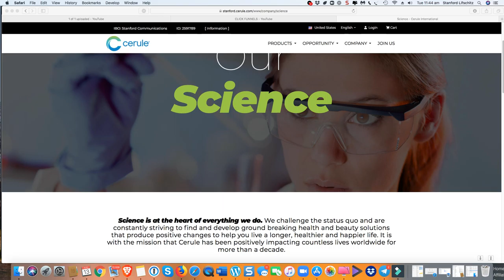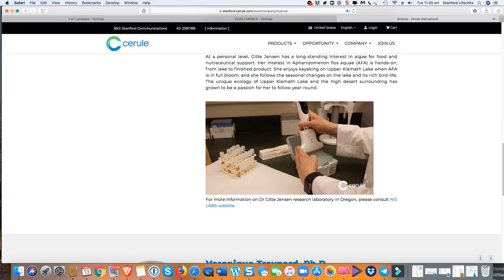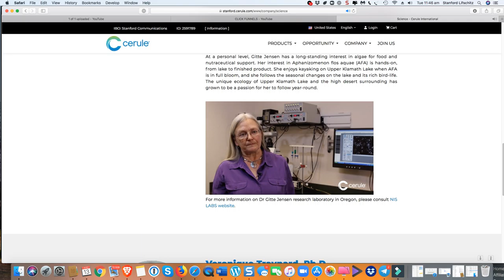THE Ultimate Nutrition Supports The Natural Release of Your Adult Stem Cells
DO YOU, YOUR FAMILY, FRIENDS OR LOVED ONES - SUFFER FROM CHRONIC OR SHORT TERM ILLNESSES? THREATENING OR DEBILITATING DISEASES IMPAIRING MOBILITY, PAIN MANAGEMENT, MENTAL MOOD FITNESS AND OTHER LIFESTYLE ISSUES?

CAN YOU AFFORD EXPENSIVE STEM CELL TREATMENTS which are dramatically Transforming illness into health as you read this?

DISCOVER HOW CERULE HAS REVOLUTIONISED THE HEALTH CARE INDUSTRY with The Development of The World’s First Clinically Proven Patented Natural Products to ASSIST YOUR OWN STEM CELLS in Repairing and Replacing Damaged cells and organs

StemEnhance® ULTRA is the result of 18 years of research and constitutes the most efficacious and scientifically proven stem cell support product in the market today. Nutrition to support the natural release of your own adult stem cells. Cerule® is a biotech company that sells proven, one-of-a-kind, wellness products.

CERULE THE RESEARCH -  STEM CELL THERAPIES RESULTS  / CERULE Natural Supplements – YouTube
NUTRITIONAL SUPPLEMENTS ASSIST ADULT & EMBRYONIC  STEM CELLS in achieving optimum health & better quality of life through the healing benefits of YOUR OWN STEM CELLS.

AFFORDABILITY Cerule Products are NOW Affordable (starting at $100 per month) helping your body’s resources to resist Life Threatening or Debilitating Diseases impair your Mobility, Pain Management, Mental Mood Fitness and other Lifestyle Issues

Cyactiv was shown to neutralize existing free radicals and provide cellular protection against the formation of new oxidative stress.
Balance and Calm Whole-Body Inflammation.

Was shown to balance a healthy inflammation response, helping to maintain inflammation within the normal range. Has the ability to balance healthy inflammation supports the capacity of nutrients, oxygen, and stem cells to find and rejuvenate tissues in need of renewal.

PlasmaFlo® supports 3 vital vascular components

Vascular integrity –contains plant extracts that effectively support the integrity of capillary health.

Why is Cyactiv® Joint beneficial? Balance and Calm Whole-Body Inflammation

Healthy joints are essential for comfortable and effortless movement and proven nutritional ingredients crucial to protect and support joint health maintain proper mobility, flexibility and function.

Supports and nourishes cartilage, joints, muscles and connective tissue for increased comfort and quality of life
Instant Tensor Serum is a natural concentrated anti-aging skincare, suitable for all skin types. combines the power of an ultra-tightening serum with the comfort of a moisturizing serum. fragrance reveals a delicate aromatic scent. Ingredients from Nature backed by Science from the ocean to your skin

StemEnhance® ULTRA assists the body’s inherent ability for long-term self-renewal by supporting the body’s natural release of bone marrow stem cells.* It concentrates and combines extracts from nature’s most primitive superfoods, fresh water microalgae and marine macroalgae, providing the ultimate in stem cell support.* The result of 18 years research constituting the most efficacious and scientifically proven STEM CELL SUPPORT PRODUCT in the market today. Ultimate nutrition supporting the natural release of your own adult stem cells

Cyactiv neutralize existing free radicals provide cellular protection against the formation of new oxidative stress Balance & Calm Whole-Body Inflammation.

CC Cream skincare and color-correction for all skin types. REVITALIZING REFINING SKIN’S TEXTURE PERFECTING THE COMPLEXION Moisturizing Revitalizing Perfecting

WHAT ARE THE RISKS and PROBLEMS ASSOCIATED WITH STEM CELLS TREATMENTS ANSWERS: by GQ Daley - ‎2012 - ‎ neurologic conditions that have devastating clinical consequences The Promise

MORE VIDEOS about Cerule Products and Services Cerule does not heal or cure any medical conditions

Find Out More about How Cerule Products & Services can make SIGNIFICANT POSITIVE CHANGES to YOUR HEALTH LIFESTYLE & FINANCIAL NEEDS